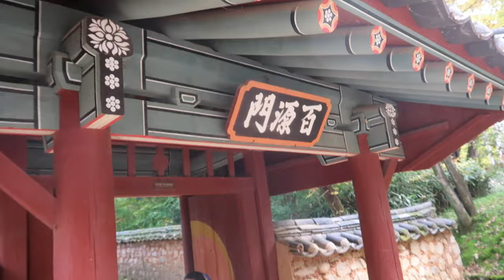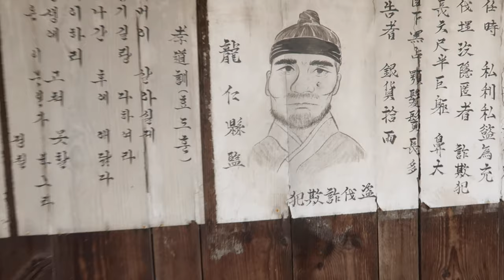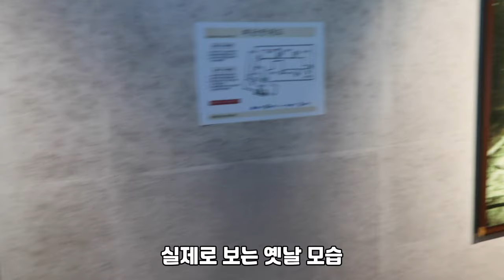한국민속촌 7번째 생일 브이로그 /안되겠다 , 저희 사극좀 찍고 올께요 /Korean Folk Village